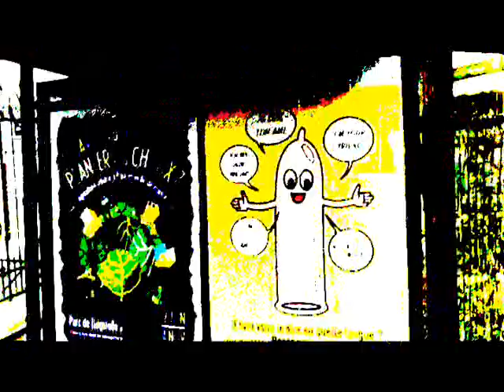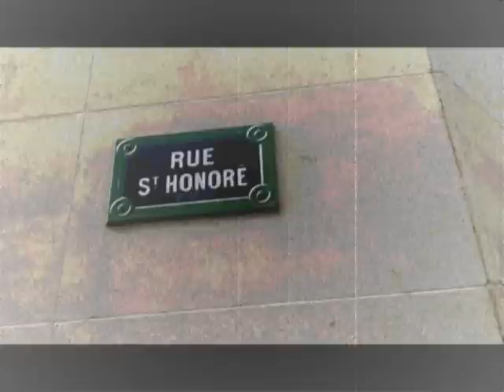Summer in Paris #2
Paris in August